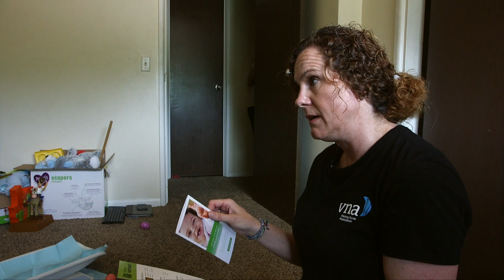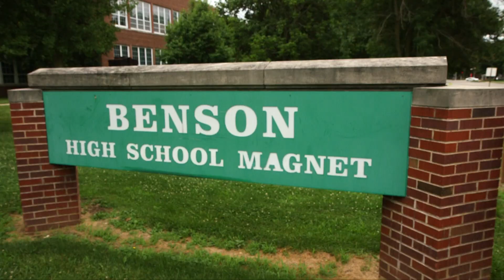2019 Community Stories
With the support of volunteers, community partners and donors, United Way of the Midlands invests 92 cents of every donated dollar in our local community. These dollars fund basic needs, education and financial stability programs at local nonprofits, creating a circle of support for people in need.